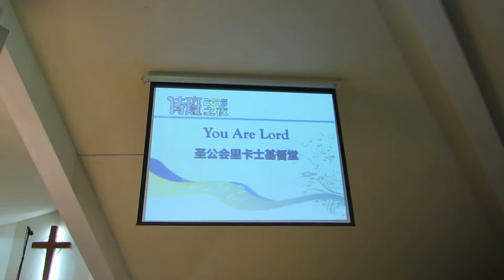151014 聖公會里卡士奇基督堂 YOU ARE LORD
2015 詩班之夜
讚美之祭 Sacrifice Of praise
Christ Church , Likas,
Anglican Diocese Of Sabah